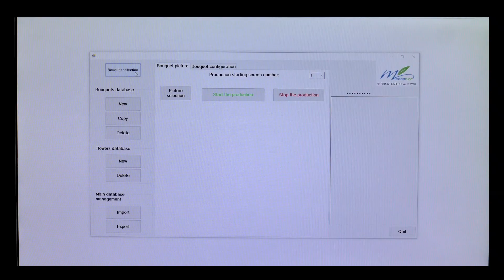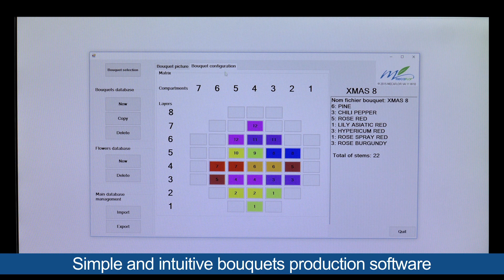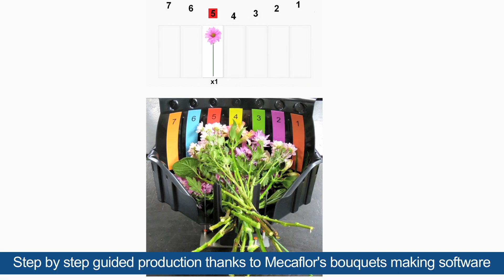MECAFLOR HAND-TIED BOUQUETS MAKING MACHINE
- To make up to 1200 bouquets per hour
- Standard (12m) and long (16m) versions
- For 35 to 60cm long bouquets with 8 to 40 stems
- Machine fitted with displays to show easy production steps
- 5 minutes training: no skilled operators required
- Guaranteed consistent production with real spiral bouquets
- Automatic binding and cutting units